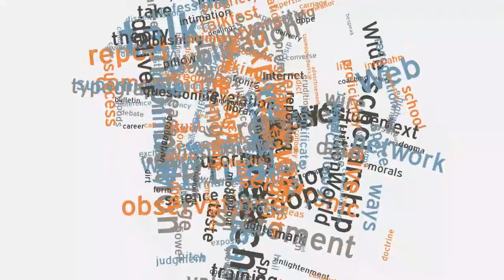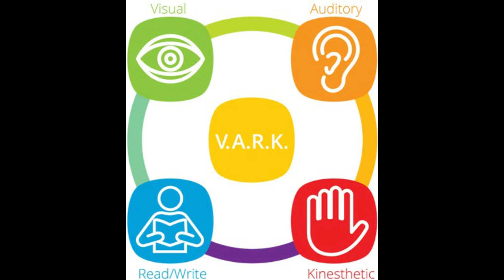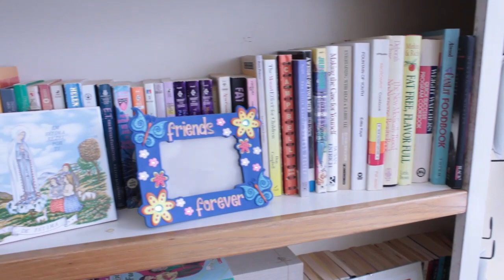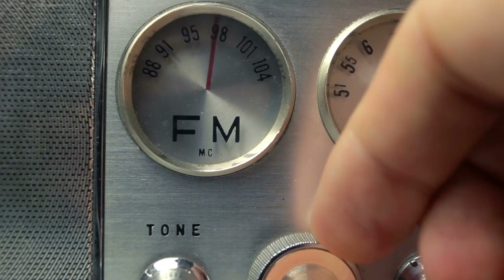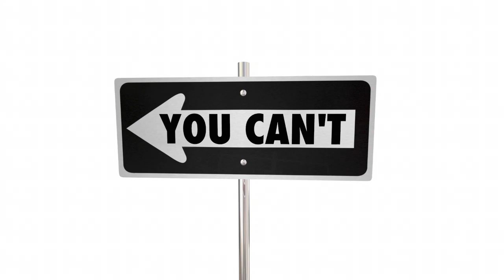New Eritrean*Film 2019* ,,,,,,,,, how to learn a new language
Panorama Habesha